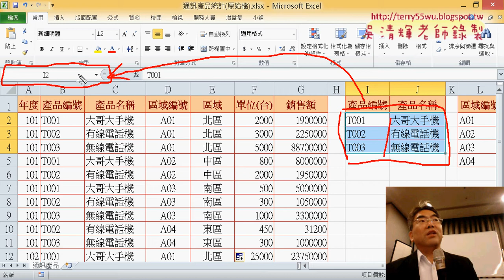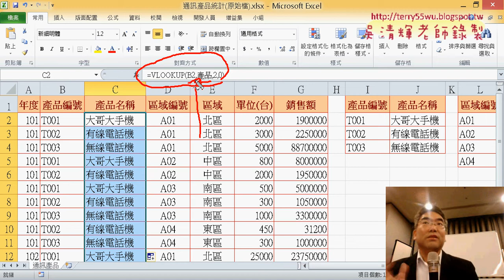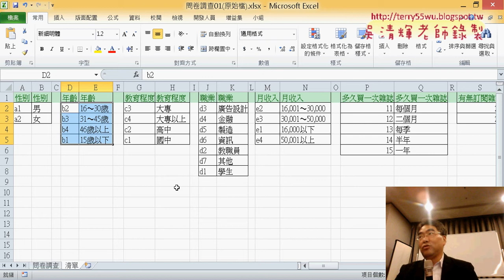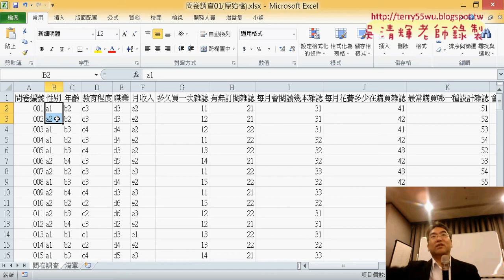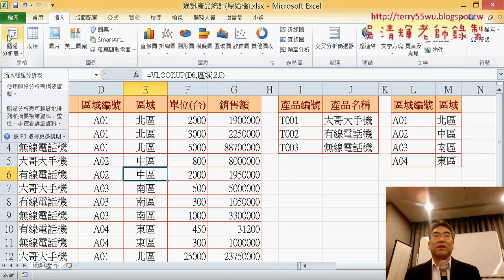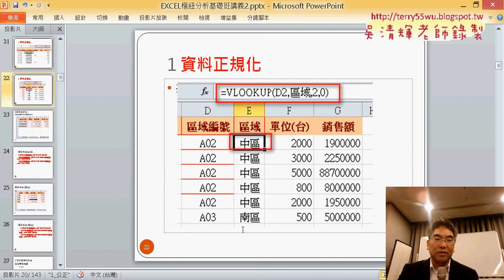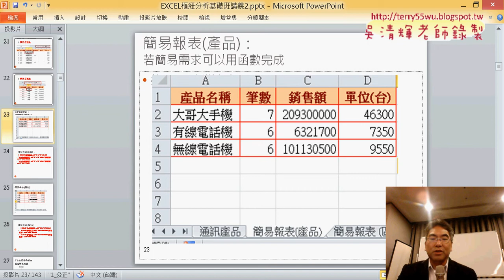03 定義名稱與把範圍改為名稱